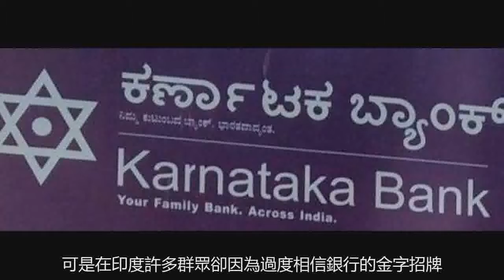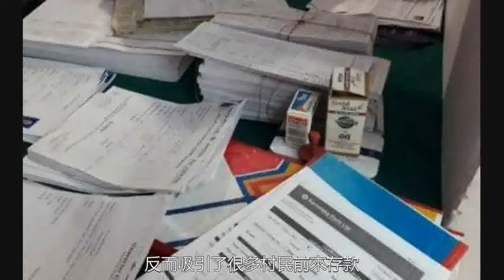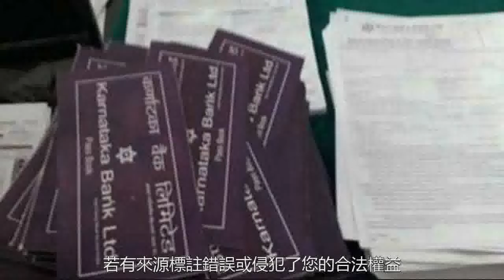印度男子將租房裝修成銀行，當地居民竟紛紛前去存款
在人們的印象裡一提到錢放在哪裡最保險，大概第一反應就是銀行了。可是在印度許多群眾卻因為“過度”相信銀行的金字招牌，導致損失高達13.7萬盧比。